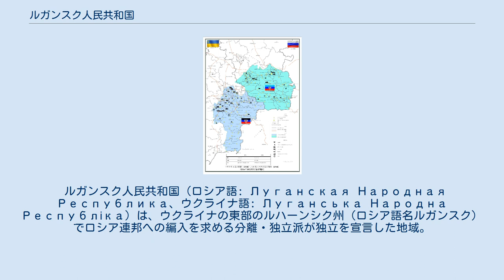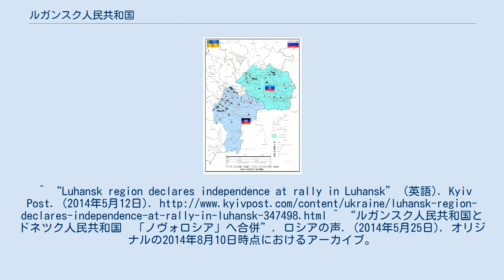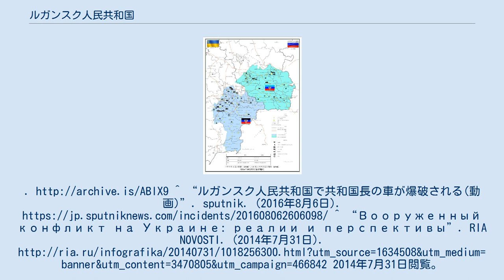ルガンスク人民共和国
クリミア危機・ウクライナ東部紛争
2014年に成立した国家・領域
ルハーンシク州内での実効支配地域（水色）。
 ルガンスク人民共和国（ロシア語: Луганская Народная Республика、ウクライナ語: Луганська Народна Республіка）は、ウクライナの東部のルハーンシク州（ロシア語名ルガンスク）でロシア連邦への編入を求める分離・独立派が独立を宣言した地域。
2014年以降、ウクライナ政府の管轄が及んでいない地域である。
この地域の独立を承認している国家はほぼ皆無（後述）で、ウクライナ政府はルガンスク人民共和国を「反政府組織」として認識している。
 ドネツク人民共和国（DNR）とルガンスク人民共和国（LNR）（2014年10月5日に経済地図） 2014年4月27日、親ロシア派の住民により国家安全保障ビルの前で建国が宣言された。
5月11日住民投票を行い、翌日独立を宣言した。
24日、ルガンスク人民共和国はドネツク人民共和国と共に連邦国家「ノヴォロシア人民共和国連邦」を結成した。
2016年8月6日、同共和国指導者であるイーゴリ・プロトニツキーの乗用車が爆破される事件が発生している。
 2014年現在の支配地域の面積は推定8,352.6km。
ルハーンシク州全体のうちおよそ半分程度を支配している。
 通貨はロシア・ルーブルが採用されている。
域内の郵便は2014年に設立されたルガンスク人民共和国郵便が担っている。
 支配地域にはルガンスク国際空港があるが、戦闘により使用不可能となっている。
鉄道路線はウクライナ鉄道から切り離されて、ドネツク人民共和国との間で運行されている。
また、ウクライナやロシアと結ぶバス路線も運行されている。
2017年現在、ウクライナ政府支配下からの外国人の入境は特別通行許可書を保持した報道関係者等の例外を除いて不可能となっている。
ウクライナ政府支配地域との間にもバス路線が運行され越境することが可能であるが、境界線付近で戦闘に巻き込まれる可能性があるとされている他、治安問題からキエフ発のルガンスク人民共和国行へのバス路線には行先は表示されていない。
 国際連合加盟国から国家承認を一切されていないが、同じ立場でもあるドネツク人民共和国とは相互承認し、ノヴォロシア人民共和国連邦を組んでいる。
また、国連加盟国のごく一部から国家承認を受けている南オセチア共和国が、6月18日にルガンスク、6月27日にはドネツクの両人民共和国を承認した。
ロシア連邦は国家承認をしていないが、ルガンスク人民共和国が発行したパスポートは有効であるとの立場を取っている。
一方でウクライナ政府はテロ組織に指定している。
^ “Luhansk region declares independence at rally in Luhansk” (英語). Kyiv Post. (2014年5月12日). ^ “ルガンスク人民共和国とドネツク人民共和国　「ノヴォロシア」へ合併”. ロシアの声. (2014年5月25日). オリジナルの2014年8月10日時点におけるアーカイブ。
^ “ルガンスク人民共和国で共和国長の車が爆破される(動画)”. sputnik. (2016年8月6日). ^ “Вооруженный конфликт на Украине: реалии и перспективы”. RIA NOVOSTI. (2014年7月31日). 2014年7月31日閲覧。